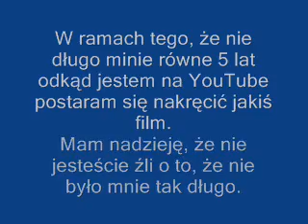Małe wyjaśnienie - filmik informacyjny 5#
Witam w tym filmiku wyjaśnię wam dlaczego mnie nie było tak długo na YouTube.